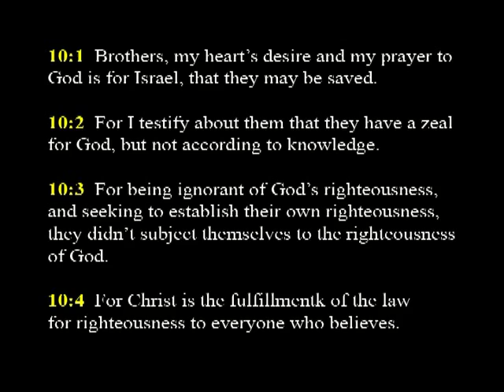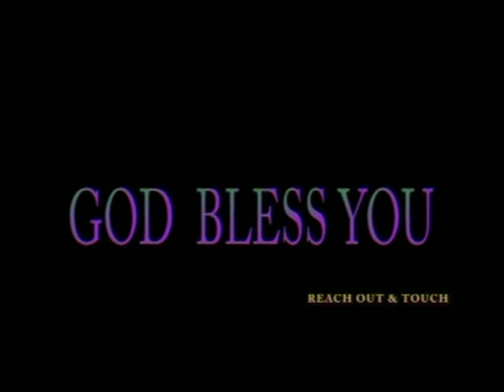Bishop Dr A G Thankachan -Righteousness by Faith in Christ- Part 2